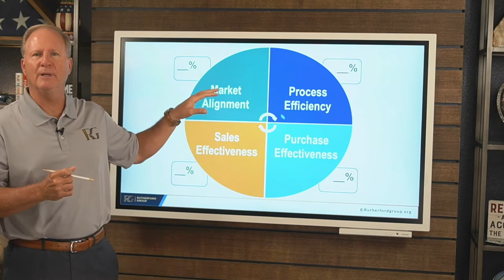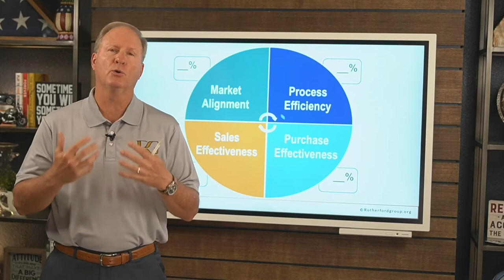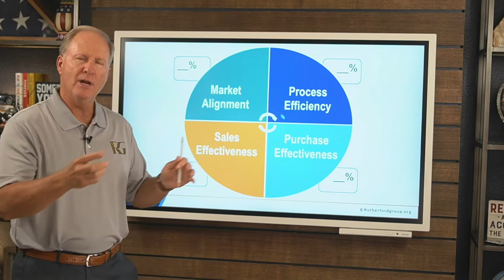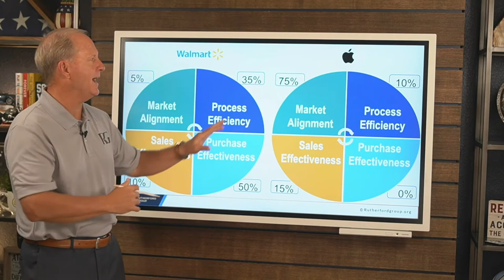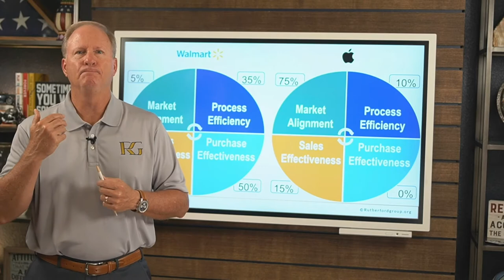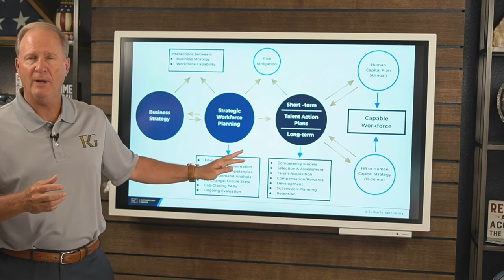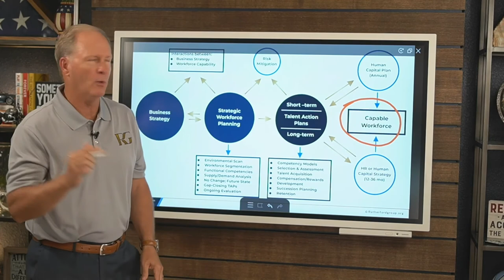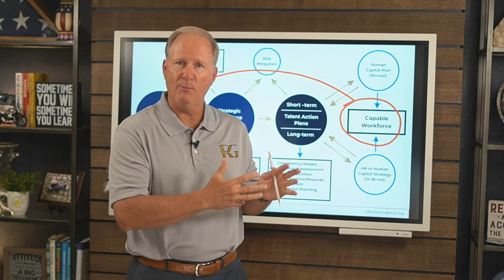How to Craft a Strategy-Driven Workforce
Companies often try to transition to a new business model with the same talent that they already have in place. That was always a bit odd to me. Why? If you think about sports teams when they're not achieving the success that they want they replace the coach or in business, the CEO. So, who do they typically hire someone who is thought to either be better using the old strategies, or they either take a new strategic direction, and it's all based on the model or strategy that they believe will give them the best opportunity to win?

To answer that question I'm going to show you an overview of how to craft a strategy-driven workforce. Let's dive right in.

I hope you enjoy this video and learn something that you can apply right away.

0:00 Intro
0:18 The effect that talent has on a company when shifting their business model
1:32 The Zappos example
3:17 Business Model Generation
4:21 Strategic business models
4:57 Business Model 1: Market alignment oriented
5:29 Business Model 2: Sales or customer effectiveness
6:05 Business Model 3: Process efficiency
6:39 Business Model 4: Purchase effectiveness
7:16 How they are different
7:32 Walmart example
9:29 Apple example
11:14 Connecting the dots with our proprietary strategy driven framework
12:45 Six step process
14:22 Everything revolves around strategy